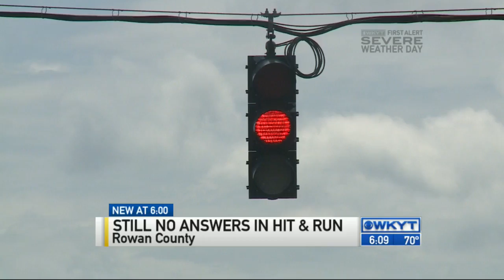Morehead Hit & Run anniversary